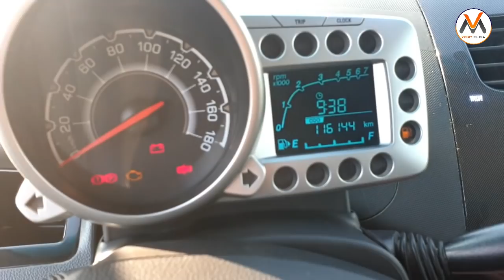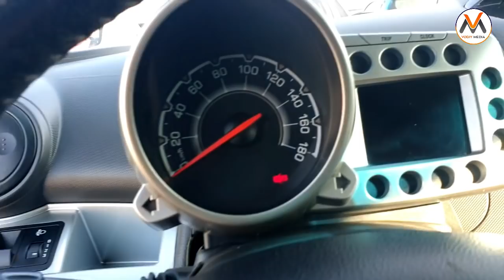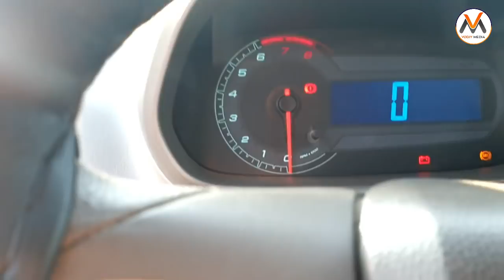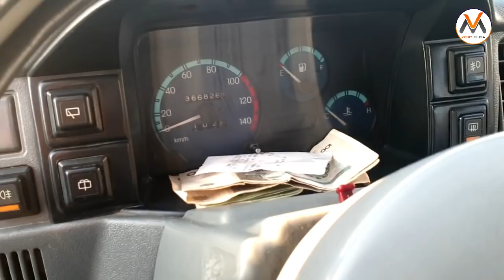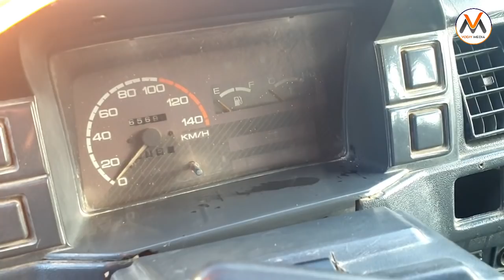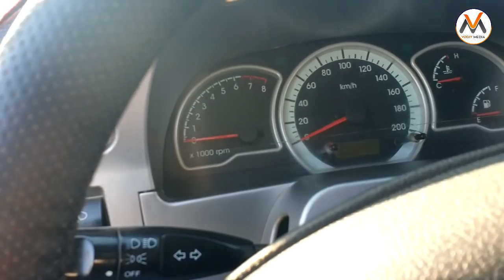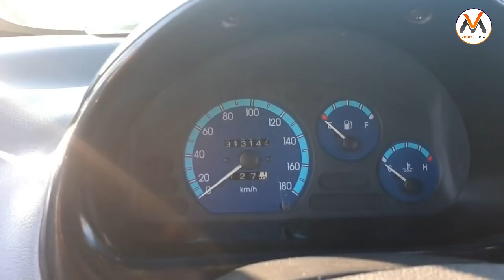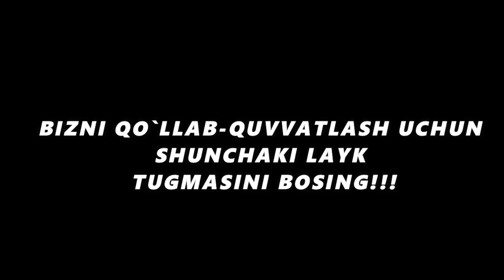7-FEVRAL ANDIJON MASHINA BOZORI NARXLARI 2020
ИНТЕРНЕТ ДУКОНИДАН УШБУ МАХСУЛОТЛАРНИ 100% КАФОЛАТ БИЛАН СОТИБ ОЛИНГ
БИЗНИНГ МАНЗИЛ:
МОСКВАДА МЕТРО ДУБРОВКА ЁНИДА
1) СОЧ СОКОЛ ЧИКАРИШ УЧУН МИНОКСИДИЛ 850рубл
2) БУЙНИ 5-7СМ УСТИРИШ УЧУН ДОРИ
3) БИР ОЙДА 7КГ СЕМИРИШ
4) БИР ОЙДА 5-6КГ ОЗИШ
5) ТАНАДА ОЁК ВА МУШАКЛАДАГИ ОГРИКЛАРДАН ХАЛОС БУЛИШ УЧУН МАХСУС МАССАЖ АПАРАТЛАР
6) СОЧ ВА СОКОЛ УЧУН ВИТАМИН
7) ТАНАДАГИ ОК ДОГЛАРДАН ХАЛОС БУЛИШ УЧУН ХИНДИСТОНДАН ДОРИ
8) РОНАЛДУ ТАВСИЯ КИЛГАН ТРЕНИРОВКАСИЗ МУШАК ВА ПРЕСС ЧИКАРИШ